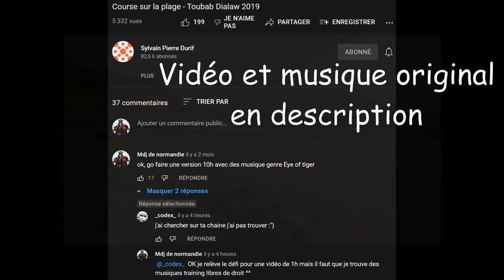Durif Beach Run 1h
Explication : Sylvain Durif (qu'on ne présente plus) a remis des vidéos sur sa chaine youtube dont cette vidéo où il cours sur la plage,
du coups j'ai suggéré une version 10h de la vidéo sur une musique type Eye Of Tiger...Perssone l'a fait ... Falais bien que quelqu'un le fasse ...
Donc c'est bibi qui s'y colle et j'en suis désolé ...